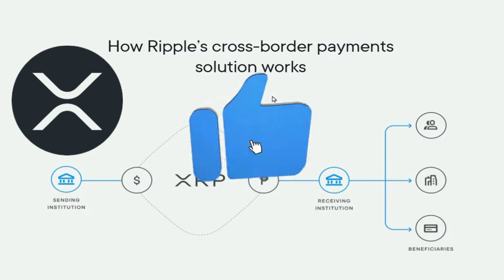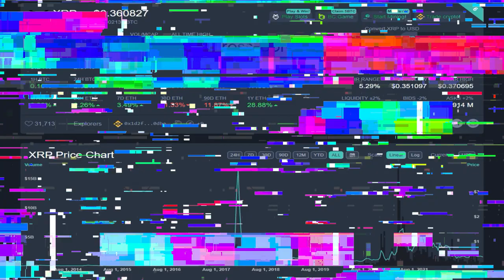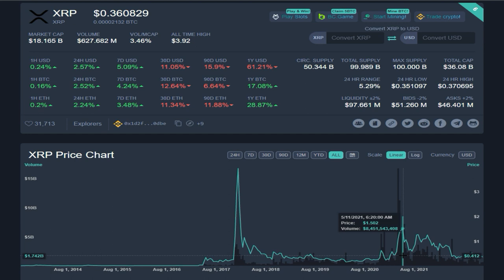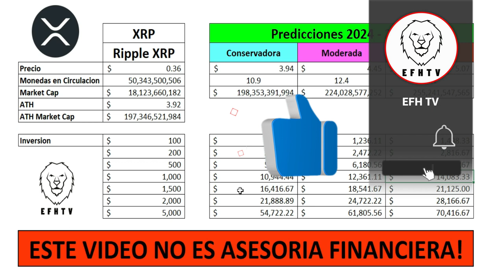Mi Predicción del Precio de Ripple XRP 2024 - 2025!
★☆ EFH SILVER ★☆
★☆ EFH GOLD ★☆
★☆ EFH VIP ★☆